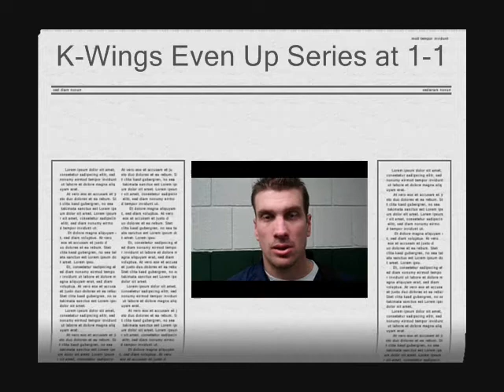K-Wings Post Game 04-04-12.wmv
Head coach Nick Bootland talks about the K-Wings 4-2 victory over the Wheeling Nailers in game two of the Eastern Conference Quarterfinals. Best-of-Five Series is tied a one game apiece